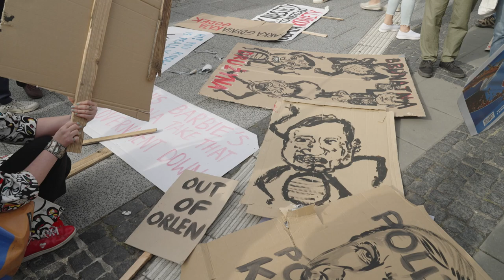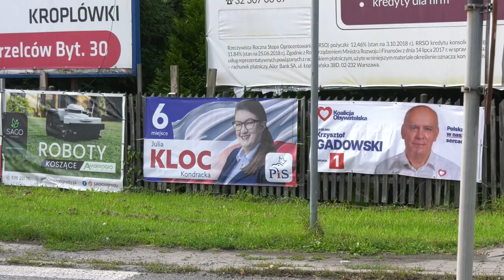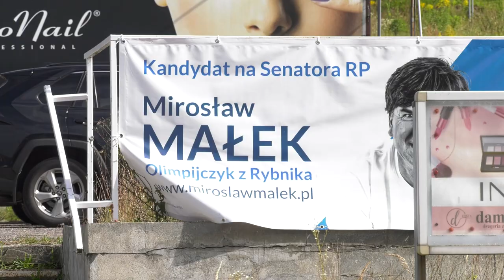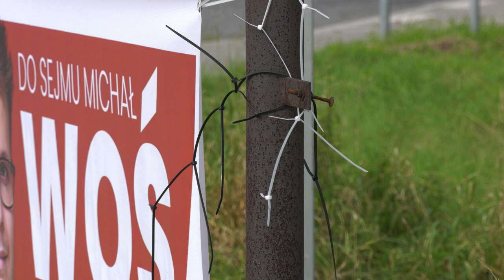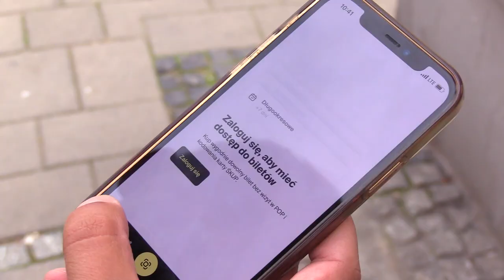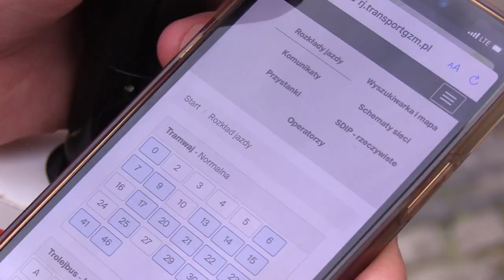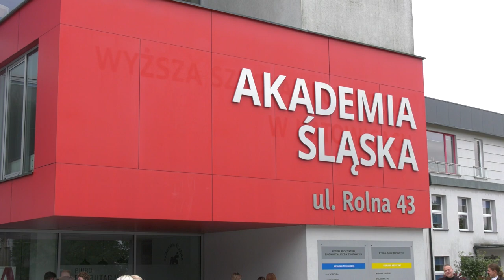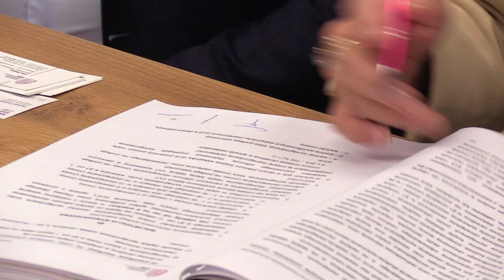TVS SILESIA FLESZ 02.10.2023